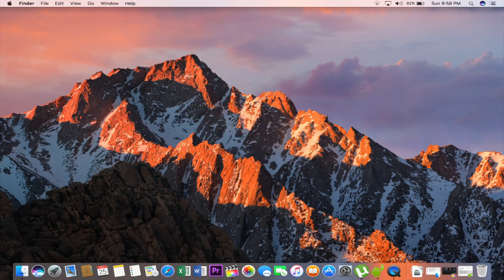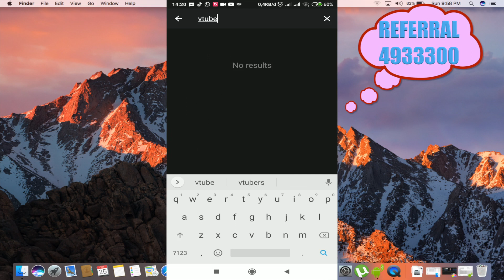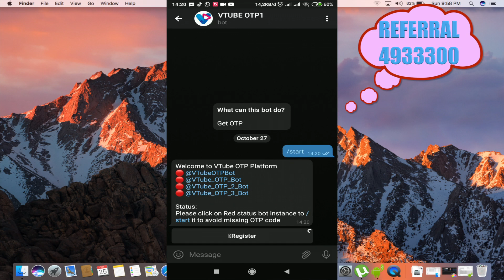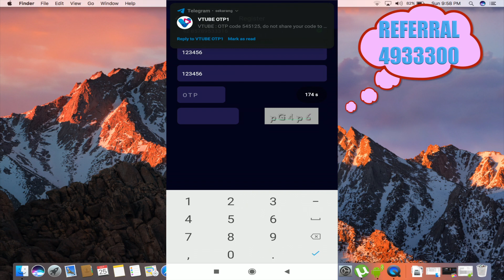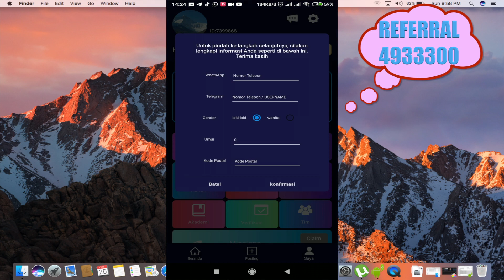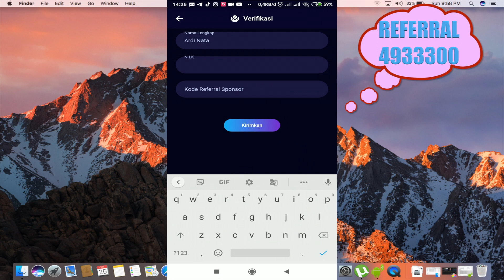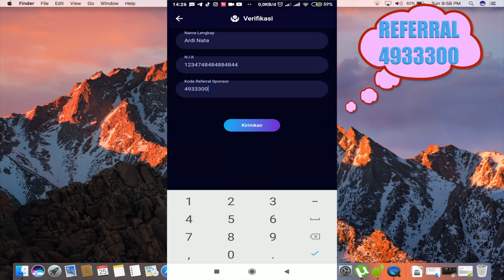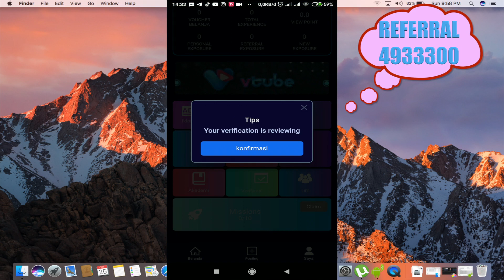Cara Daftar VTUBE Terbaru 2020 ! Cara Bergabung VTUBE Paling Mudah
hai guys... jadi di video kali ini cikgu mau berbagi tutorial ke temen-temen semua tentang aplikasi vtube yang akhir akhir ini jadi bahan perbincangan di dunia maya ya guys.
gampangnya gini, jadi aplikasi vtube ini merupakan aplikasi penghasil uang hanya dengan kita menonton iklan yang sudah disediakan didalamnya.

dan sudah banyak temen temen vtuber yang merasakan hasil dari vtube ini guys. jadi buat kalian yang masih ragu dan bertanya-tanya, menurutku sudah bukan waktunya lagi kalian ragu, langsung saja buktikan sendiri dengan daftar langsung jadi member vtube. daftar nya gratis lo guys.

kalian hanya bermodal hp dan jaringan internet (kuota/wifi) cukup.
adapt cara daftarnya silahkan palian perhatikan video ini dari awal sampai akhir. ok

DAN PAKAI KODE REFERRAL INI = 4933300

terimakasih